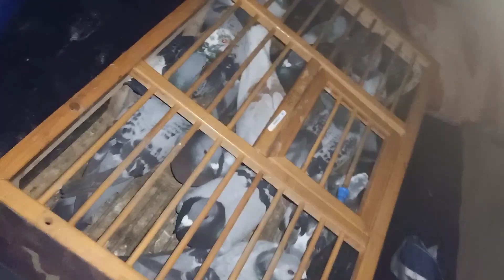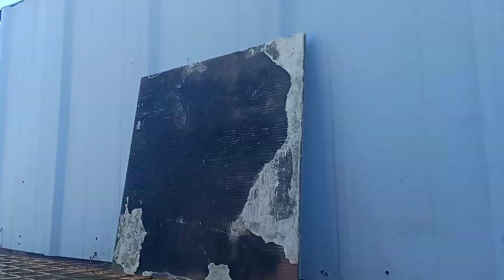SARIAYA, QUEZON - 103 KMS